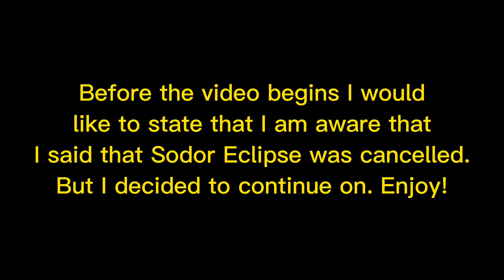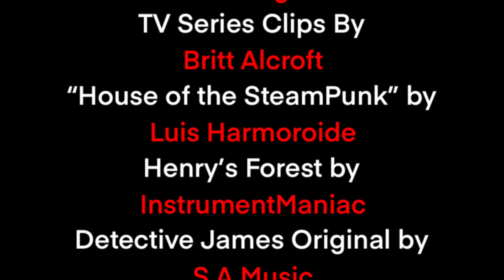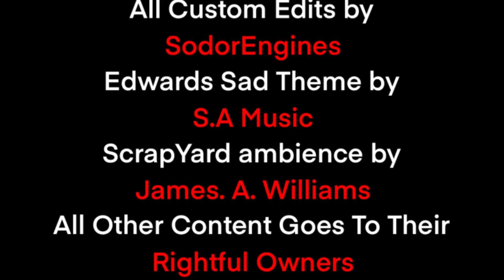Sodor Eclipse | Episode #2 | TVS | SodorEngines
Sodor Eclipse written by Truck of Tar.

Thomas & Friends owned by Mattel

All TV Series clips from Britt Alcroft